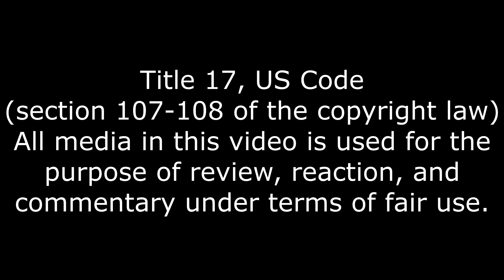Actual Military Operations, "Galactic Wars" Episode 6 Reaction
But where is this going?